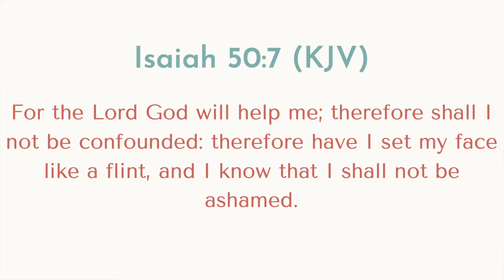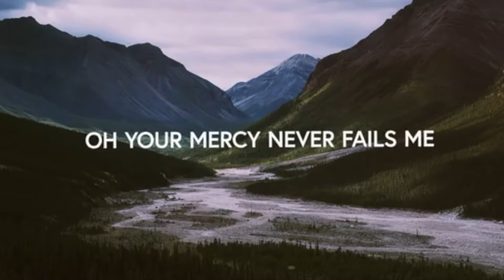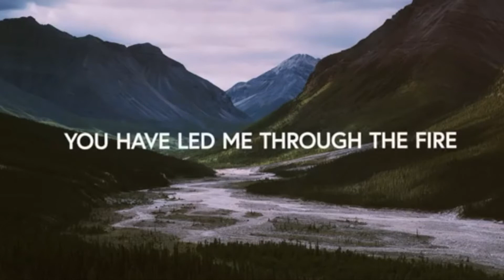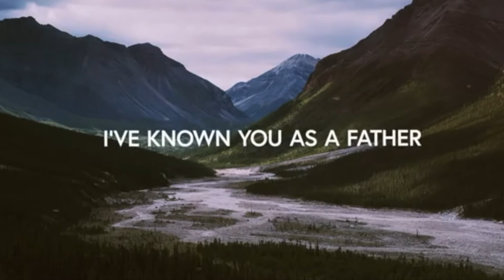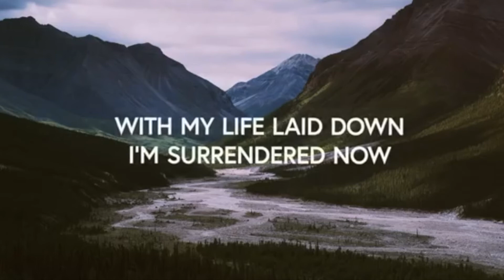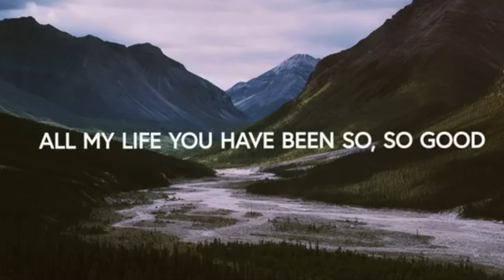Daily Encouragement with Pastor & Pastor Mrs Okunnu | October 1